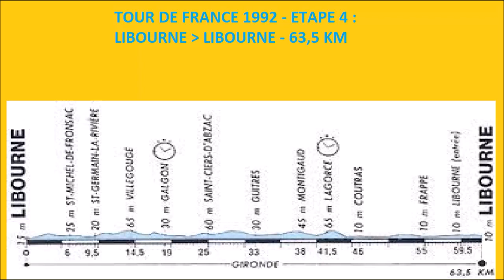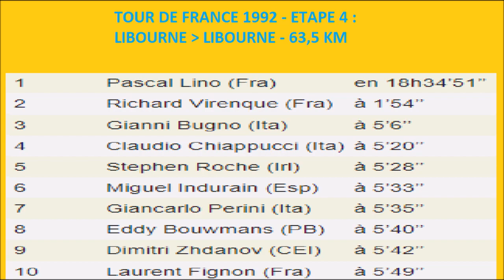Tour de France 1992 - Etape 4 - la Panasonic remporte le chrono par équipe de Libourne